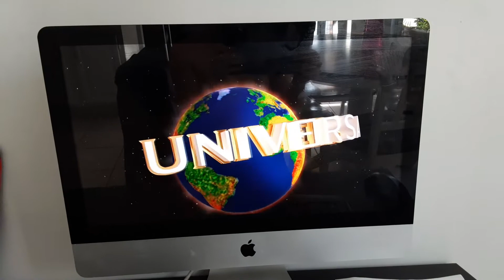July 24, 2020